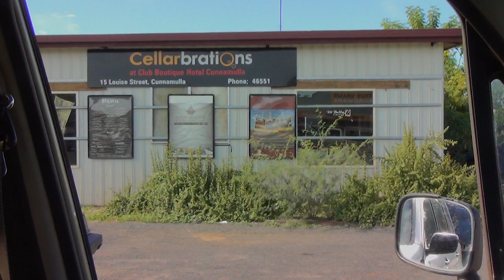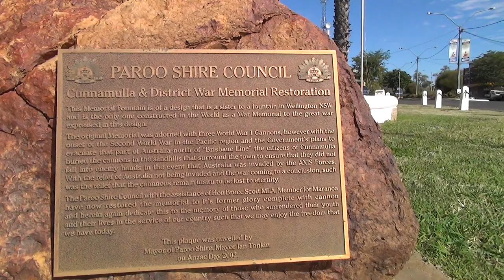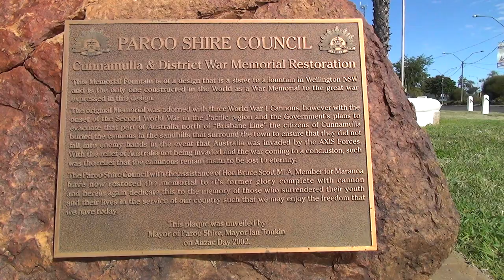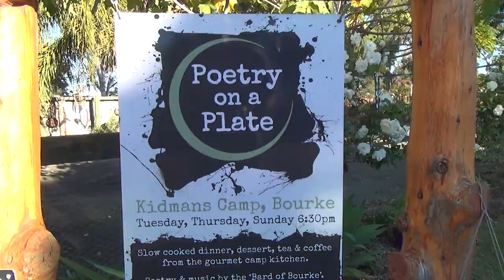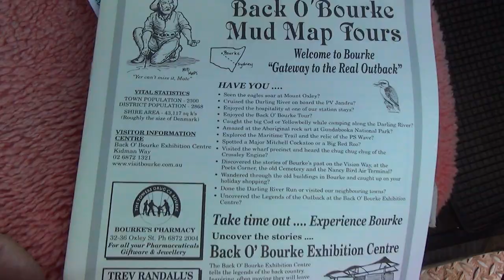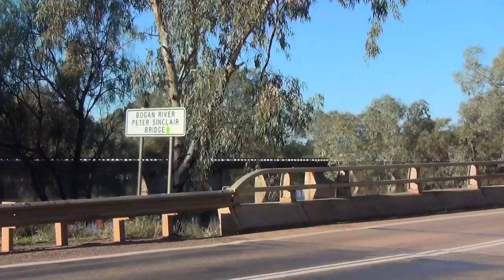16 Cunnamulla Bourke Nyngan Home